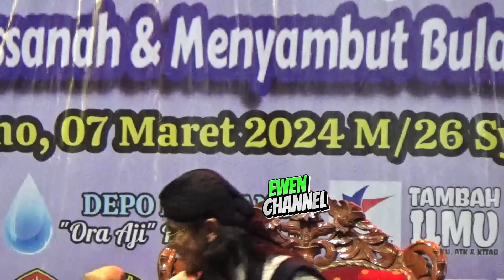GUS MIFTAH TERBARU 2024 - IDUL FITRI MASIH R!BUT P!LPRES TAMBAH KEMLINT!